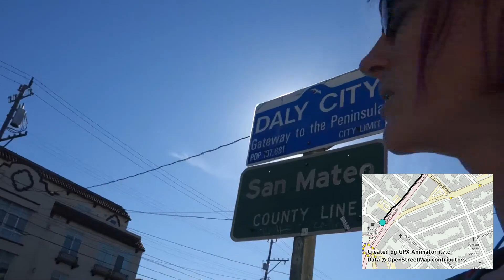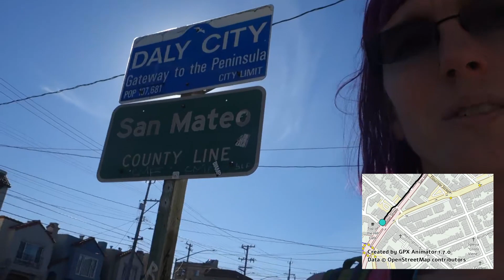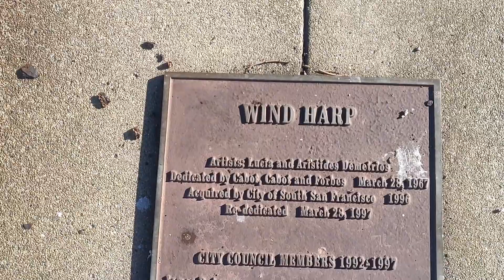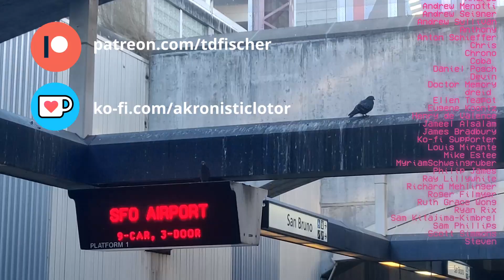The Wind Harp - Adventures by Bike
On this bicycle adventure, we're visiting The Wind Harp in South San Francisco, California.

Constructed in 1967, it is one of the largest Aeolean harps in the world. Join me on a bike ride through the San Francisco Peninsula as we make our way there.